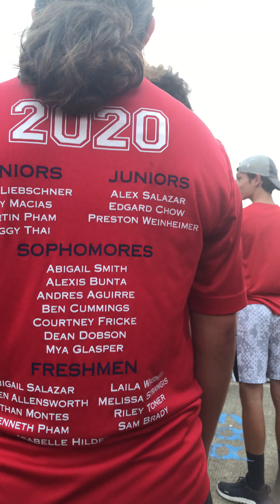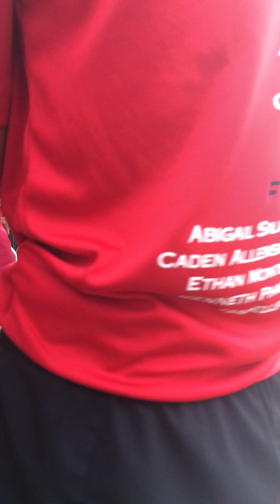Unfiltered mellophone crotch cam footage of Dawson’s 2022 show - Alexis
It’s only parts 1-3ish because my phone stopped recording in the middle 😔